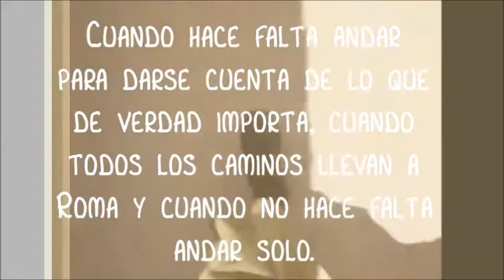Camino de Santiago 2015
Vente al Camino de Santiago este verano 2015 con los Testigos y Jóvenes de los gruposACI.